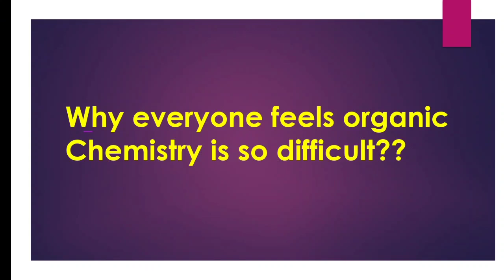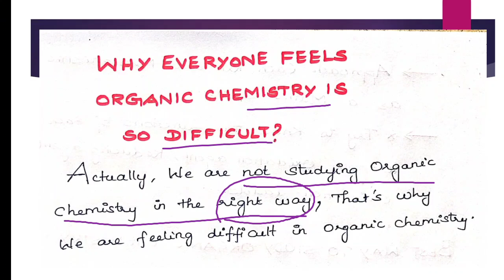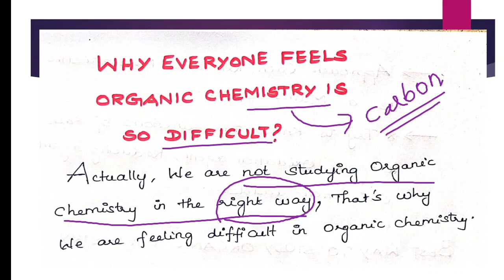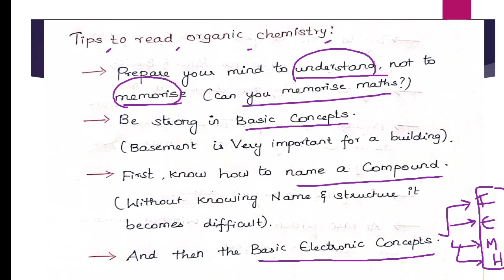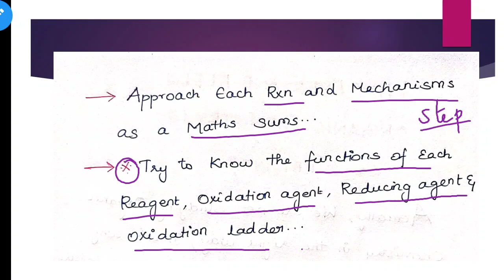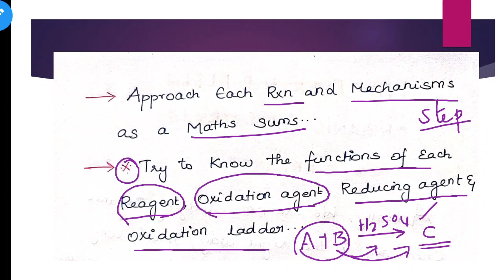How to Study Organic Chemistry?